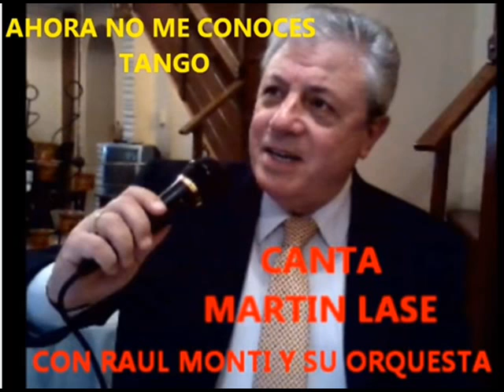MARTIN LASE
MARTIN LASE CANTA "AHORA NO ME CONOCES" CON LA ORQUESTA DE RAUL MONTI